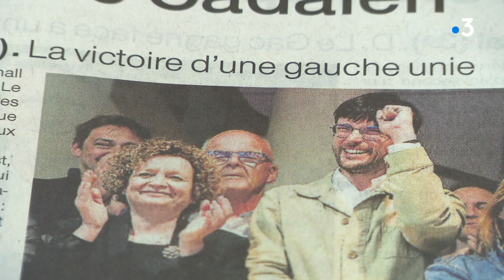Pierre-Yves Cadalen, symbole des conquêtes de la gauche en Bretagne